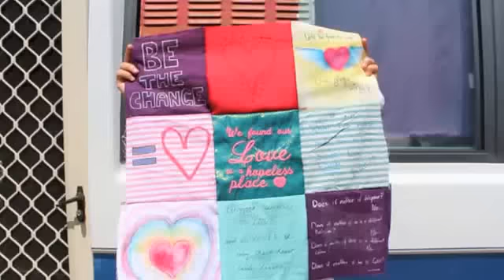Eco Faeries for Equal Love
Eco Faeries and Wasamba parade for Equal Love in the 2013 Sydney Mardi Gras. Carrying a message banner made by the community in Perth

The group had over 50 people ranging from 18-80 years old. All in support of Equal marriage rights, they are a cross section of the community from journalists, students, families, tradespeople and entertainers. From a mixed sexual orientation they paraded with Pride to support gay and lesbian rights for their fellow Australians.